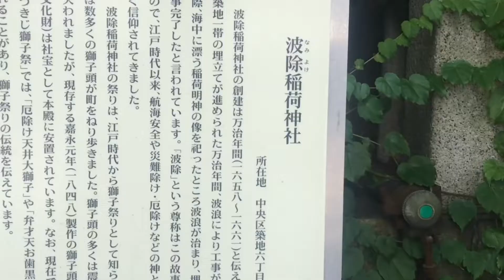t2m 牛丼の吉野家発祥の地にシシシシって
吉野家発祥の地に行ってみたら、大きなアレがいました。